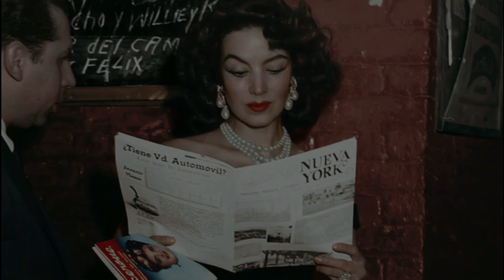MARÍA FÉLIX VLOGS # 231 LA RELACIÓN CON ANTOINE TZAPOFF (Yo lo pedí y me llegó... pintor y guapo)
El carácter de Antoine parece muy suave, pero en realidad tiene una voluntad de hierro. Es parisino de nacimiento, pero de ascendencia rusa, y tiene esa manera de ser eslava que no se le puede quitar. Muy rara vez demuestra su afecto. Yo una vez le dije: "Dime que me quieres aunque no sea verdad." Él me respondió: "¿Y las pinturas que te he hecho no son palabras de amor?" Me dejó callada por que en efecto, sus pinturas lo dicen todo sin palabras.